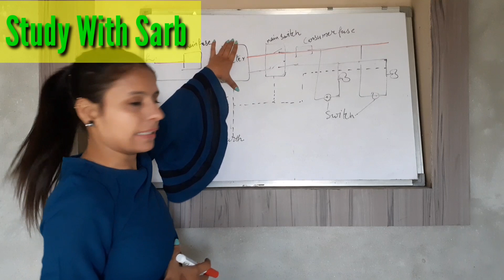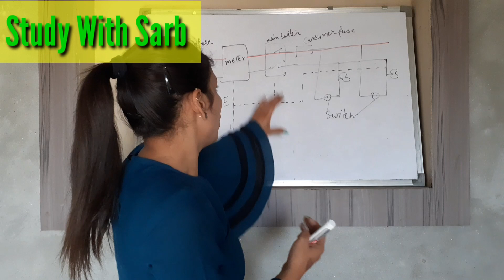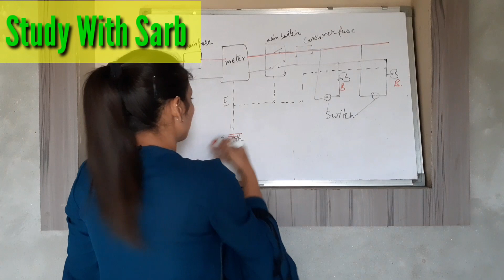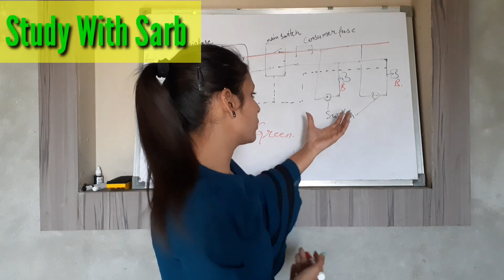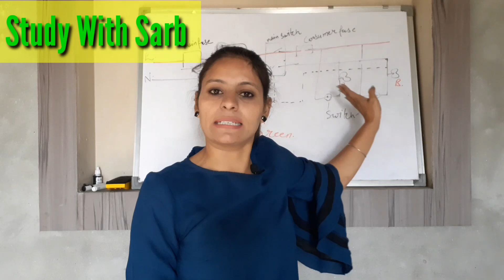Ch-13 Magnetic effects of electric current (ep-09)/ 10th sci (phy)/ Domestic electric circuit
Hello my dear friends, this is the another episode of chapter Magnetic effects of electric current of 10th science.
I am explaining domestic electric circuit.